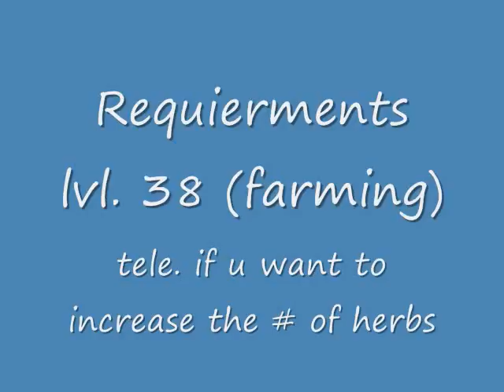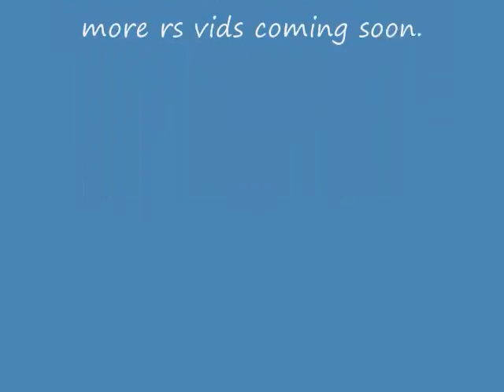Runescape money guide (farming)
Great method of making gp on runescape
crapy quality it's my first time using camstudio.

Need lvl 38 farming.